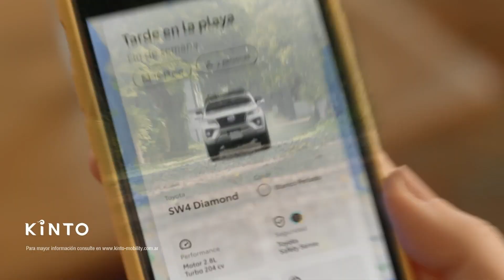Todo lo que te mueve: La nueva campaña regional de Toyota.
Toyota Argentina presentó su nueva campaña de alcance regional bajo el lema "Todo lo que te Mueve", con la que confirma su evolución de una compañía automotriz a una de movilidad. En esta transición, Toyota utiliza la analogía de las "dos ruedas" para ilustrar su nuevo posicionamiento y su objetivo de crear nuevas posibilidades de movilidad para todas las personas, en una relación sustentable con el planeta.